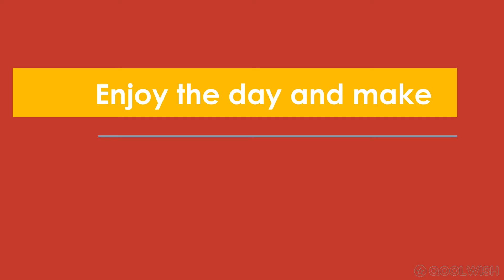Happy Birthday GABE! - Today is your birthday!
Hey GABE Enjoy this personalized birthday video!